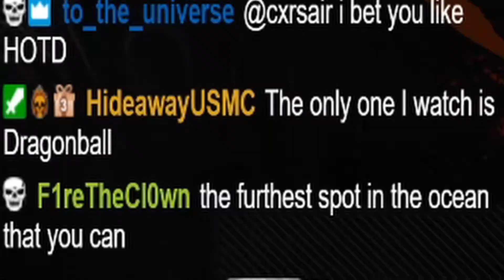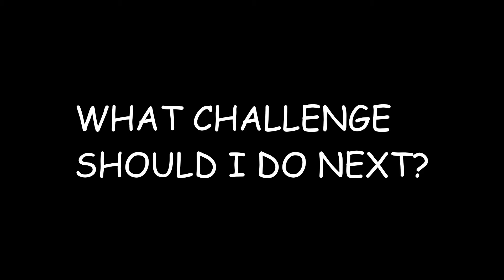Billy's Fortnite Adventures: Episode 3 | The weirdest game in Fortnite I've had so far....